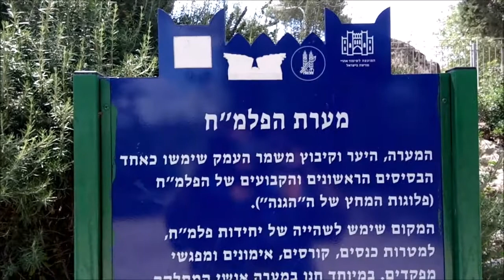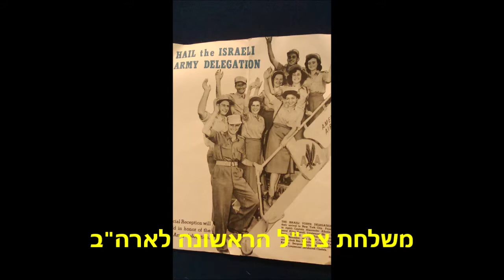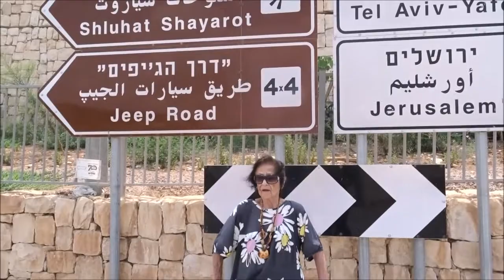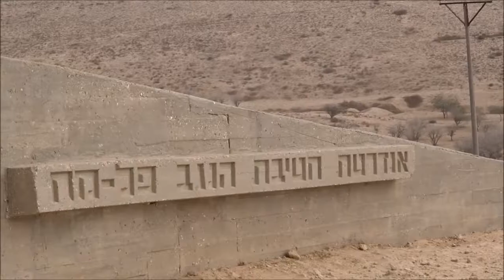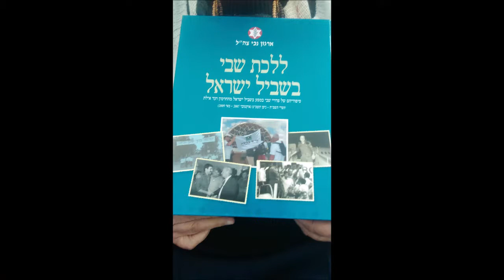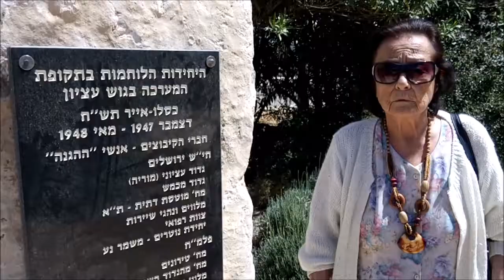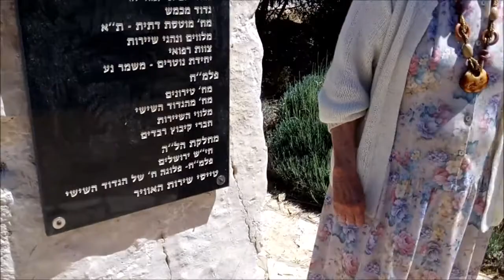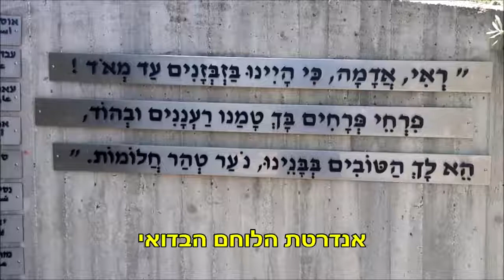נעמי עורב בשיחה עם יואב קרקובסקי, 11 במאי 2016, רשת ב' של קול ישראל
יום העצמאות ה- 68 של מדינת ישראל. יום כניעת גוש עציון. יום הנפילה בשבי. נעמי טולמן-עורב מספרת ליואב קרקובסקי.